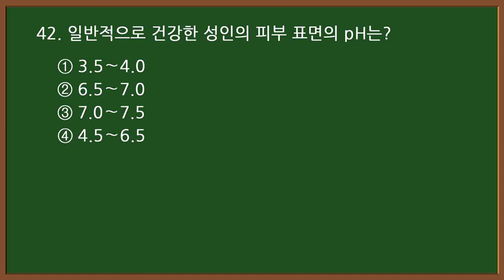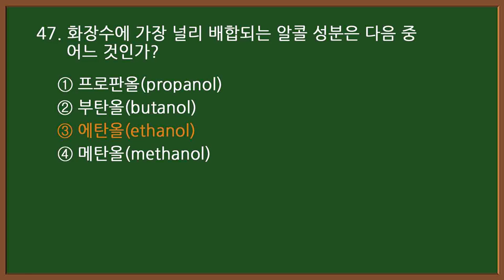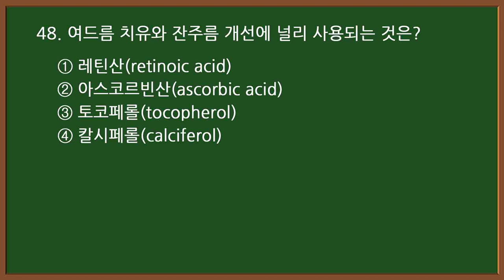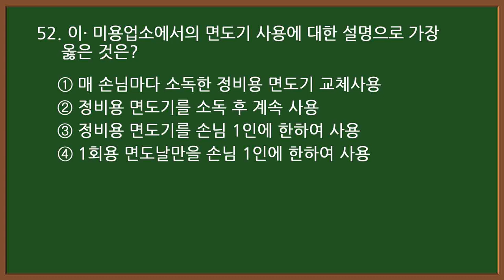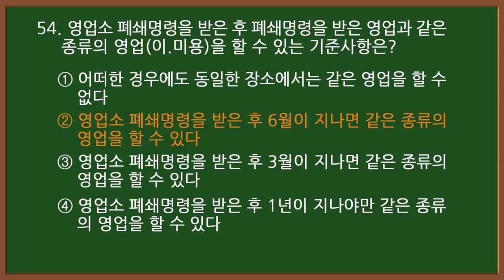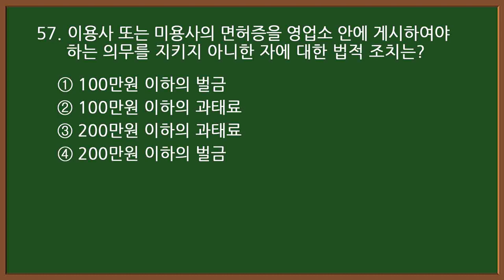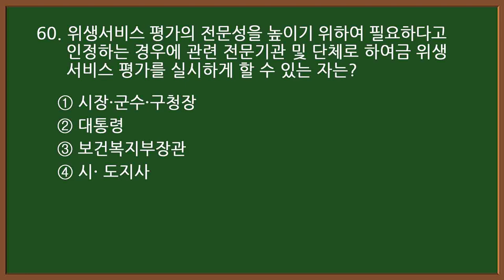💇미용사자격증 필기 2024 CBT 기출문제 6-3 [20문항]